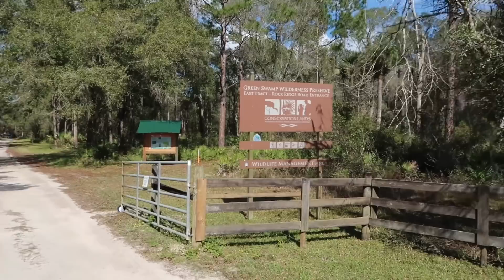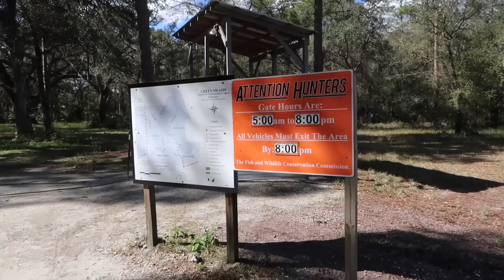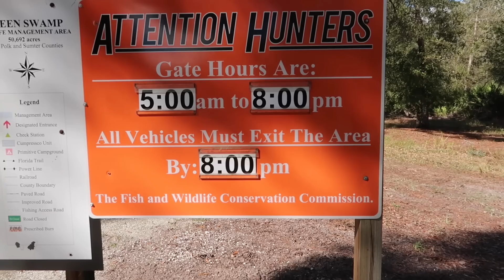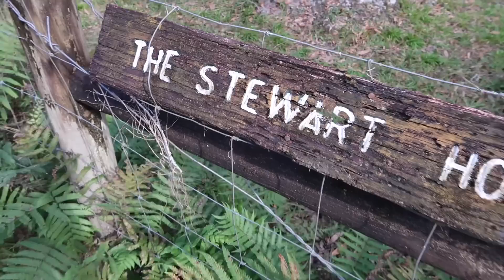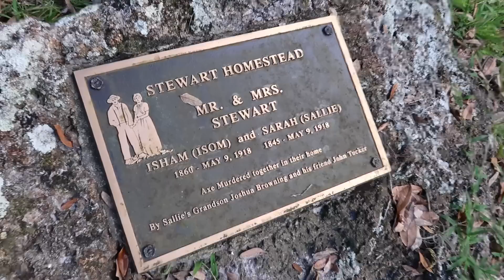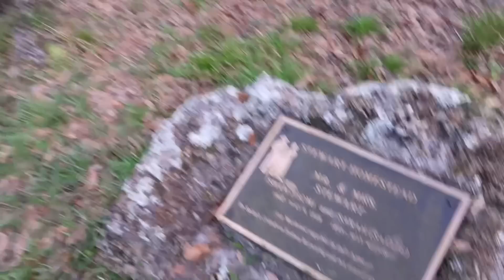Forgotten Ghost Towns in Green Swamp of Florida - Stewart Family Plot & Hitching Ride With Locals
Exploring the Green Swamp of Florida